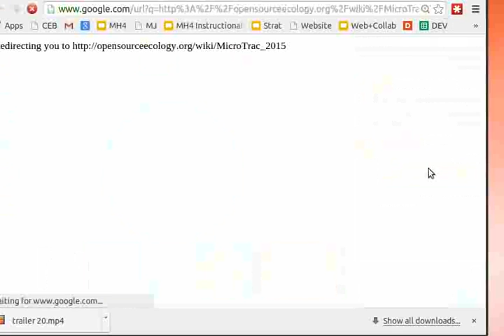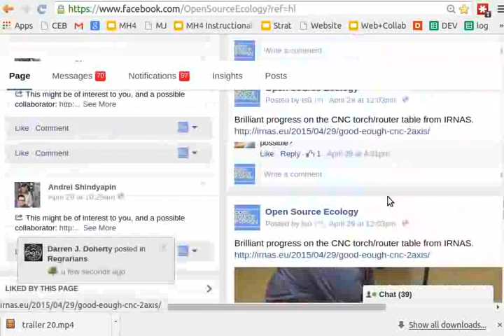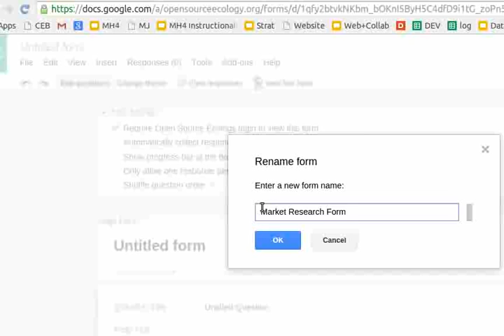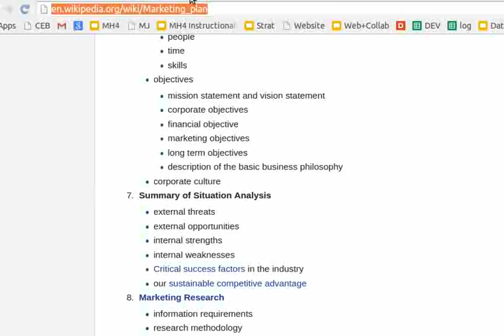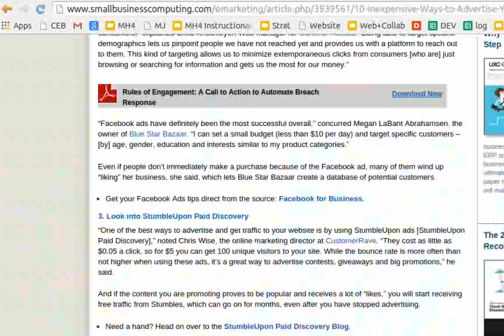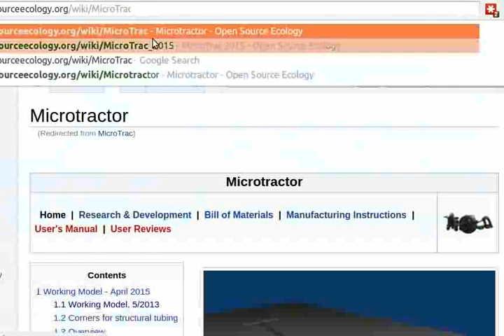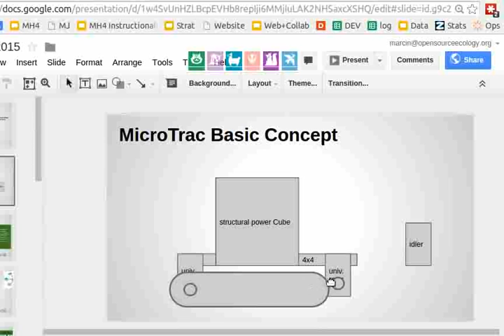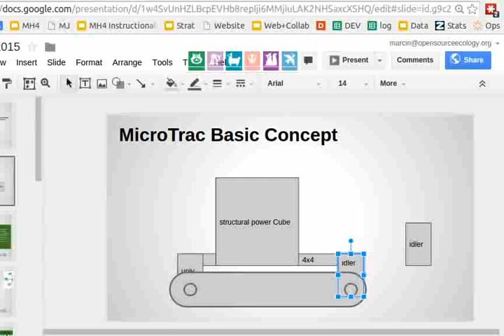MicroTractor Working Team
One week into design of MicroTractor. CC-BY-SA.